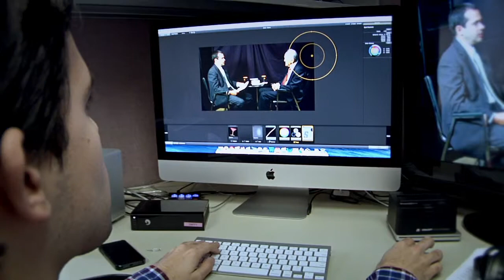Network 7 Promo 2014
Featuring Network 7 Media Center and their Partners in Ministry.